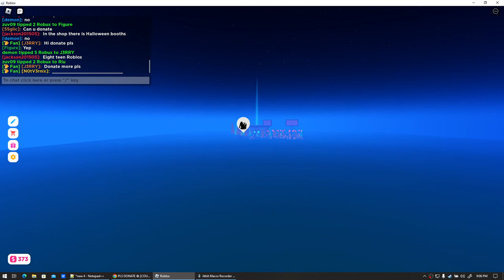Roblox - Pls Donate Halloween Event 2022!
And THIS is why Roblox is amazing, NOT just for kids, And definitely Meta-verse material! These Live Events are amazing!

0:00 - Chapters made with "YTM"
0:30 - Halloween Event Start
1:43 - New Halloween Store

Pls Donate is a great Roblox experience in which you can buy and sell Roblox items for real Robux, 10% Goes to Hazem the creator, 30% goes to Roblox and 60% is actually earned by players.

-LolindirLink's-